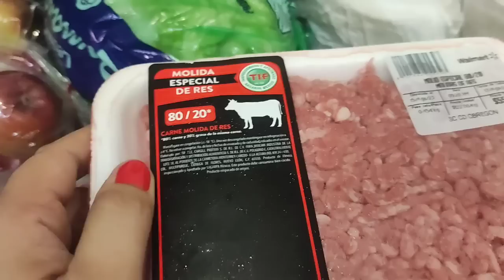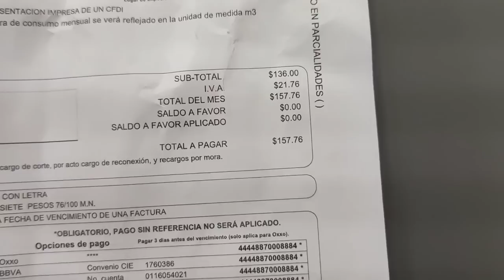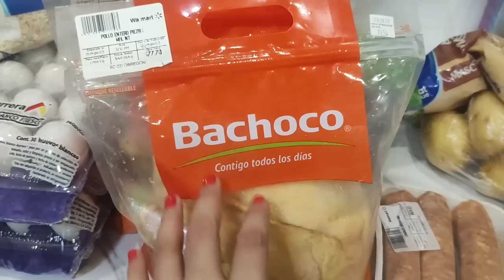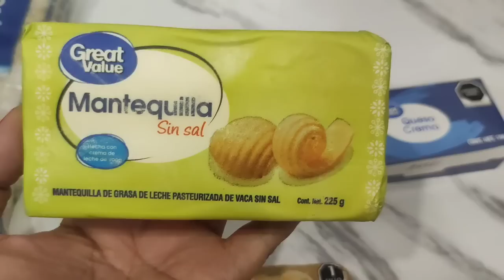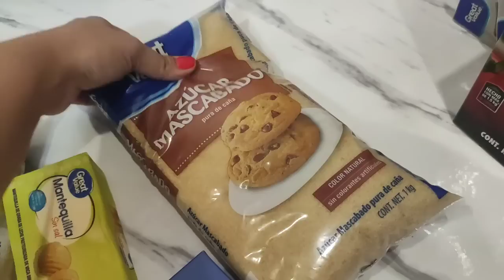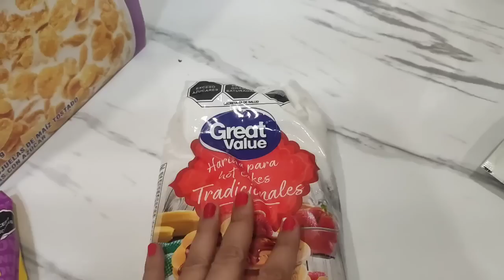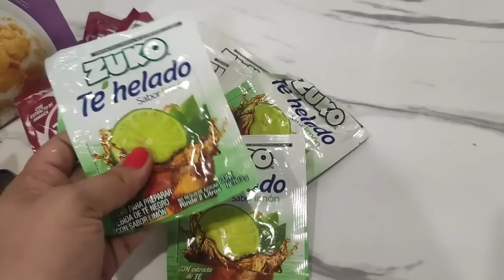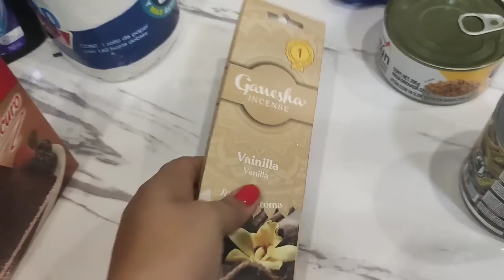SUPER HAUL WALMART|CUÁNTO GASTÉ🤑|TUVIMOS QUE CAMBIARLA| ASÍ ME ARREGLO DIARIO| MI PERFUME FAVORITO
Hola mis hermosas hoy les traigo un vlogreal dónde me arregle y les di mis tips de como aplicó mis labiales! también les mostré que hicimos algunas vueltas y fuimos a hacer el super en Walmart para comprar la despensa de está quincena y les mostré toda la compra! también les enseñé mis perfumes favoritos de DOSSIER.